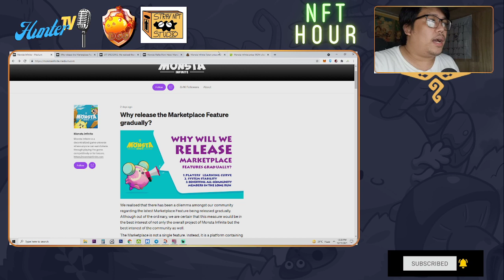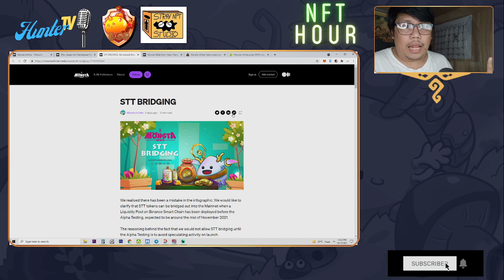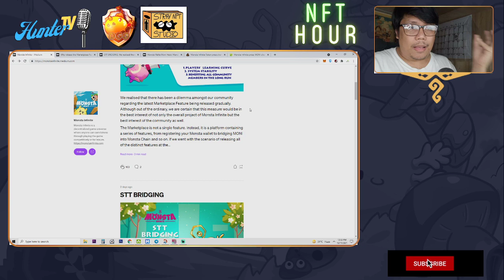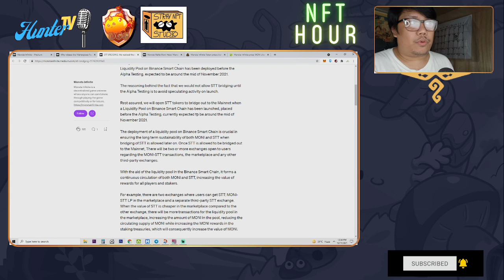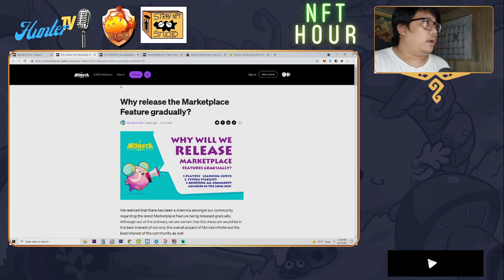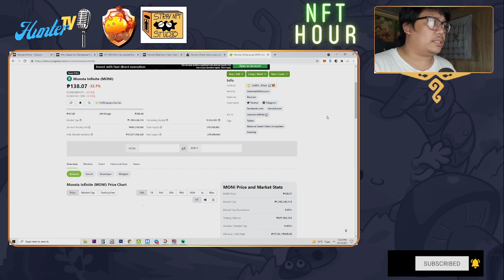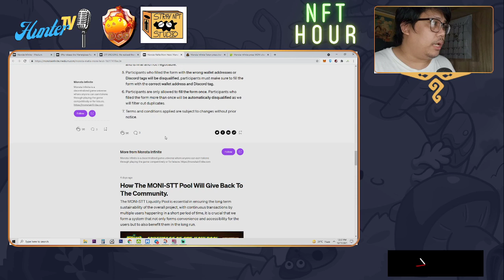$MONI DOWN by 32.7% BAKIT?